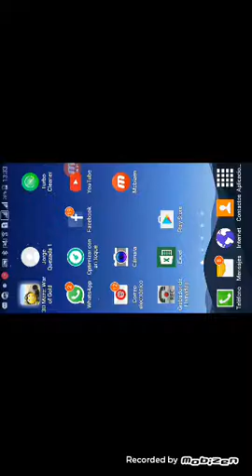La guerrrrrra!!!!!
Xd